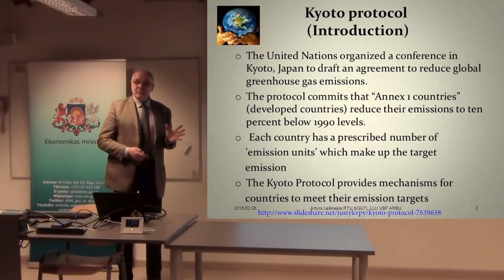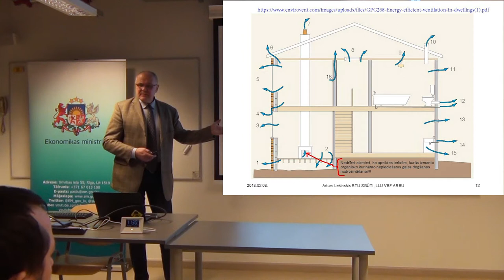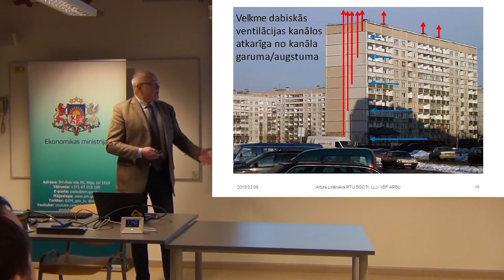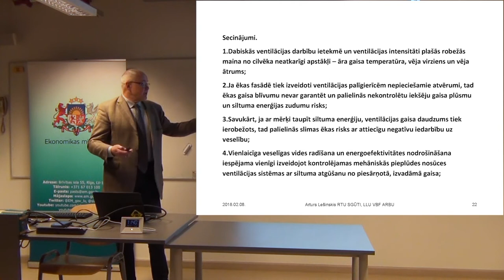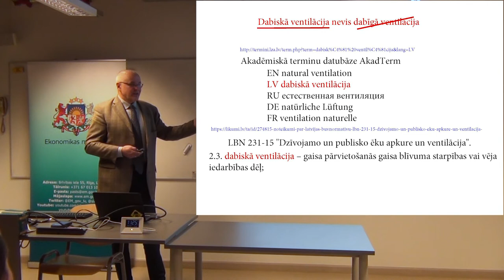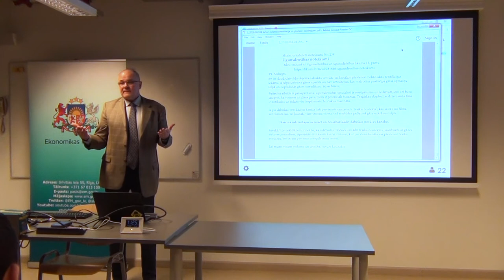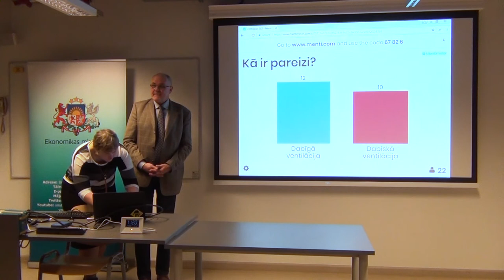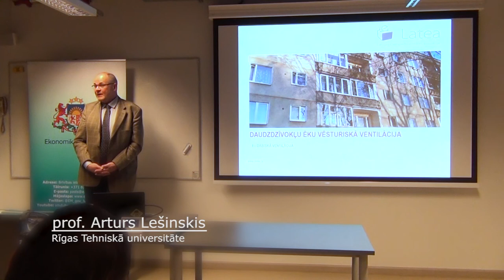Ventilācija daudzdzīvokļu ēkās un globālie izaicinājumi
Rīgas Tehniskā universitātes profesors Arturs Lešinskis informē par ventilāciju daudzdzīvokļu ēkās un globālajiem izaicinājumiem.

Ekonomikas ministrija, Attīstības finanšu institūcija Altum un Latvijas Būvinženieru savienība 2018.gada 8. februārī aicināja uz semināru "Ventilācija daudzdzīvokļu ēkā. Problēmas un risinājumi". Semināra mērķis bija izglītot par ventilācijas nozīmi energoefektīvā daudzdzīvokļu mājā un iespējamajiem tehniskajiem risinājumiem. Semināra laikā eksperti informēja par ventilācijas sistēmu veidiem, tai skaitā logu nozīmi, par decentralizēto ventilācijas sistēmu dzīvojamajām telpām, par mehāniskās ventilācijas sistēmām, kā arī par raksturīgākajiem risinājumiem daudzdzīvokļu ēku renovācijas projektos un Attīstības finanšu institūcijas Altum prasībām. Pasākumā piedalījās eksperti no Rīgas Stradiņa universitāte (Riga Stradins University) Darba drošības un vides veselības institūta, Latvijas Logu un durvju ražotāju asociācijas, Rīgas Tehniskā universitāte - RTU un Latvijas Energoefektivitātes asociācijas. Semināra dienas kārtība un prezentācijas šeit Seminārs tika organizēts informatīvās kampaņas Dzīvo siltāk ietvaros